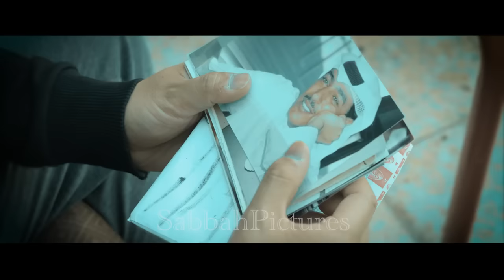"Saq Al-bambu" Official Trailer (1) - Souad Abdullah - Directed By Mohamed El Kafas _ Ramdan 2016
Join and Follow us on